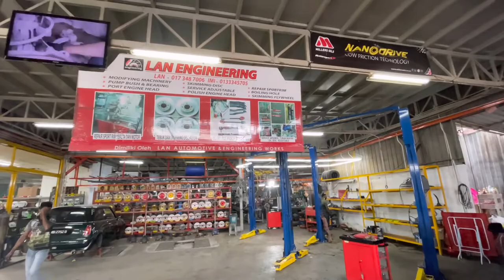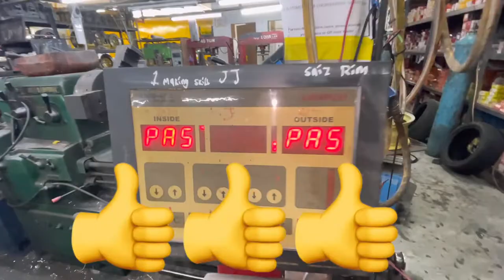KILANG CAT 👍SPORT RIM SSR JADI BARU❗️❗️DI LAN AUTOMOTIVE ENGINEERIN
SALAM DARI LAN AUTOMOTIVE

Pembaikan profesional dan pemulihan rim dalam pelbagai saiz.  Melayan anda dengan harga yang adil dan hasilnya memang boleh memuaskan hati anda.Sebarang pertanyaan,dipersilakan menghubungi kita.

[ Sport Rim Repair ]
Repair Rim Bengkok,    Recon Cat Macam Baru,
Welding Rim Pecah,
Motor Rim Bengkok,
Skiming,

ADAKAH ANDA ADA RIM ROSAK SEPERTI GAMBAR DI ATAS...JANGAN BUANG BOSSKU DAN JANGAN RISAU...BENDA BOLEH REPAIR KENAPA NAK TUKAR BARU..

RIM ANDA
-CRACK
-PECAH
-CALAR

TAK ADA MASALAH...TERUS BOLEH BAWA KE KEDAI KAMI...KAMI ADA PROFESSIONAL YANG BUAT RIM SEPERTI INI

TUNGGU APA LAGI JOM HANTAR RIM YANG ROSAK TU BOSSKU

UNTUK SEBARANG PERTANYAAN BOLEH WASSAP ATAU CALL KE NOMBOR DI BAWAH